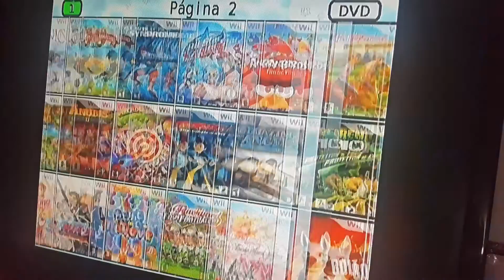Dragon ball z budokai tenkaichi 3 wii parte 1